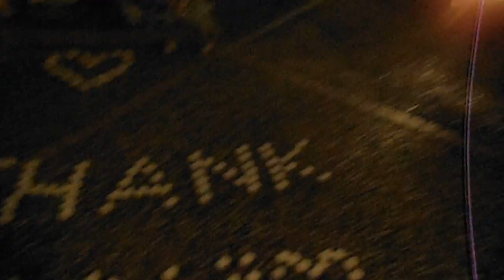DSCF6017南青山ル・アンジェ教会20151221 100万人のキャンドルナイト